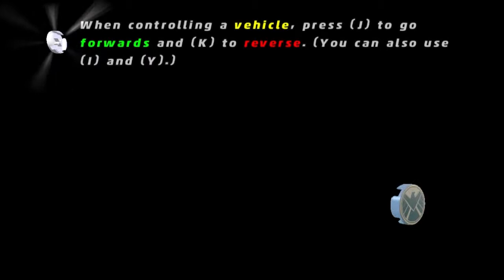Lego Marvel Super Heros - Episode 2 - Sand Bitch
This is the type of game i played years ago and loved it and i hope the same can be said this one. I don't know everything about the Marvel series all i know is a few things from "Agents of S.H.E.I.L.D" and a few little Spider Man things.